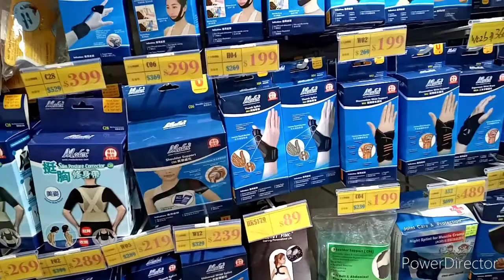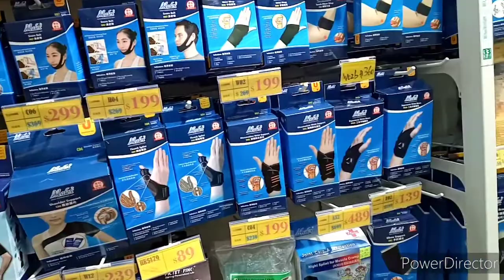@ PRINCE EDWARD NEAR IN MTR ALAY LAKAD